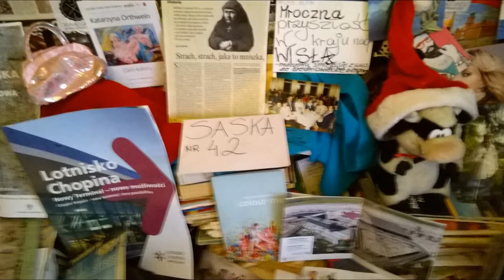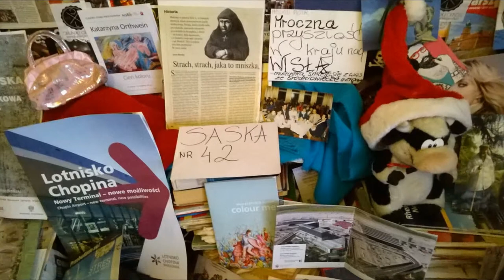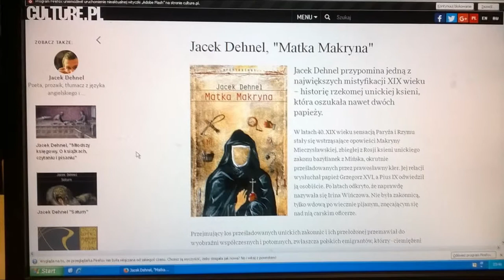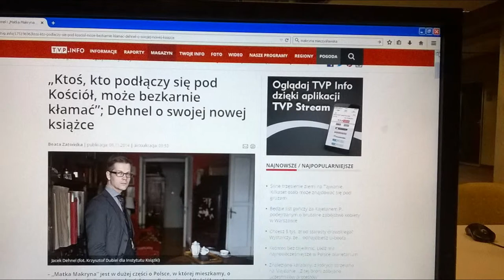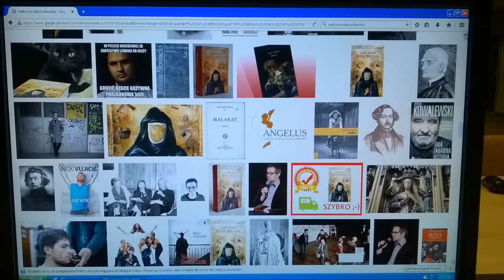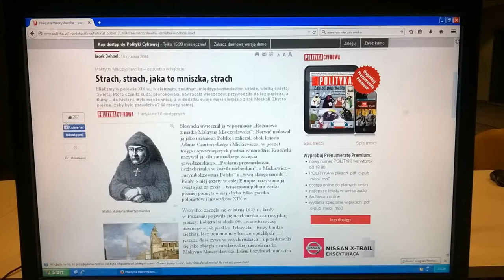DAMY RADĘ,GDY MAZUR ZA DORADZANIE NA STRONĘ PEPICZKÓW PRZEPĘDZIMY I PO LICHWIE!!!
preludium do tłustych bab ! GDZIE NIE MA MIŁOŚCI,TO ŻADNA WIEDZA NIE MA WARTOŚCI//PUSTE I PRÓŻNE SŁOWA U LOCH NA ROZRODZIE 500+!!! PAŃSTWO DA//SPANIE ZA DARMO NAUKA ZA DARMO WSZYSTKO ZA DARMO,GDY LIDKA MUSIAŁA ODPRACOWAĆ KIEDYŚ,A DZIADUKI CHCĄ I CHCĄ//! DZIKA REPRYWATYZACJA MIESZKAŃ!/ZŁODZIEJE MIESZKAŃ//AFERA W WARSZAWIE!CWANIAKI MUSZĄ SPORO SIĘ UCZYĆ,ABY NABRAĆ KOGOŚ? TAK!!